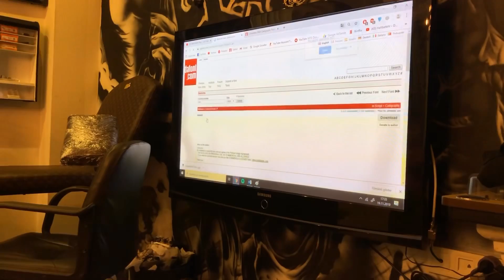İLK DÖVME ACISI NASILDIR? 🙅🏻‍♀️ | İsim Dövmesi Yapımı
Herkese yeniden merhabaaalar :) Ben Betül Kübra Taşçı. Bu gün sizlerle süprizli bir dövme paylaşmak istedik. İlk dövme nasıl olur, dövme acısı, dövme ye ilk tepki hepsi bir arada 😛 Umarım hoşunuza gider. Sevgilerimle hepinizi öpüyorummm. Betül Kübra Taşçı

Yorumlarinizi mutlaka bekliyorum 🙏🏼